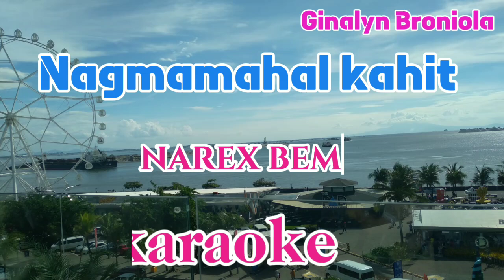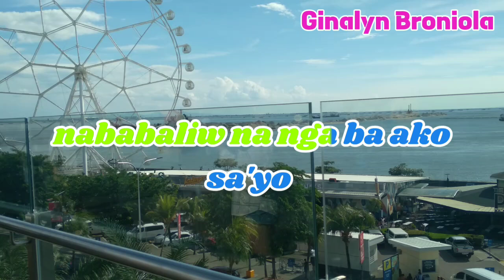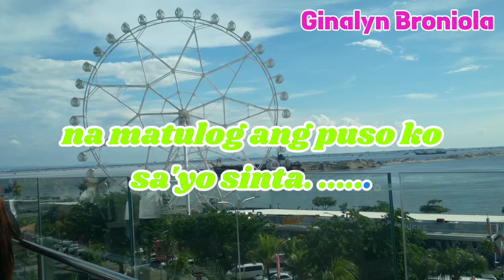Nagmamahal kahit bawal By:Narex Beman